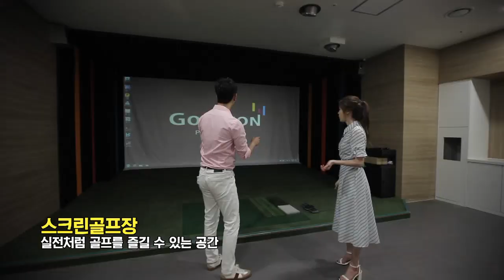거실에서 광안대교 '뷰'티풀! 여긴 어디?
거실에서 광안대교뷰를 볼 수 있다고?
광안리가 기다리던 한 차원 높은 세상!

개그맨 겸 공인중개사 장홍제, 노경미 리포터와 함께
부산 광안리의 특별한 가치를 누리는 곳,
자이가 만든 주거명작을 만나봅시다.